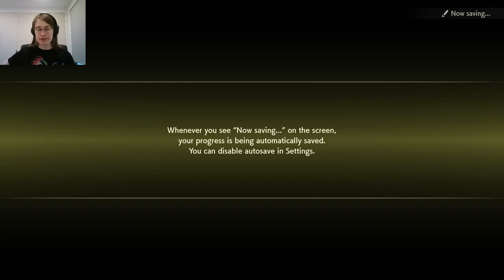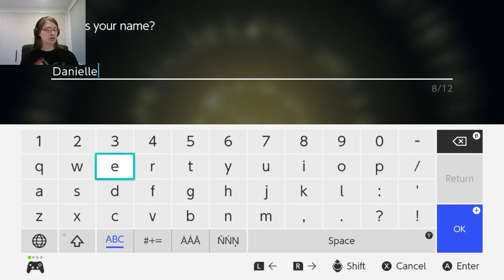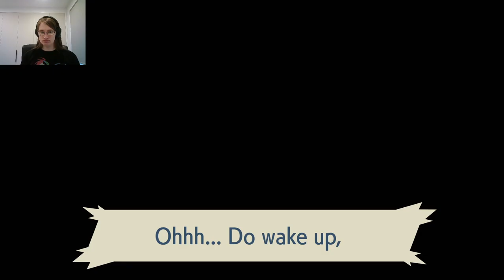First Thoughts: Pokémon Legends: Arceus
i think i have played most of the game at this point? it's good!! but my criticisms from these first thoughts still stand i think!!!